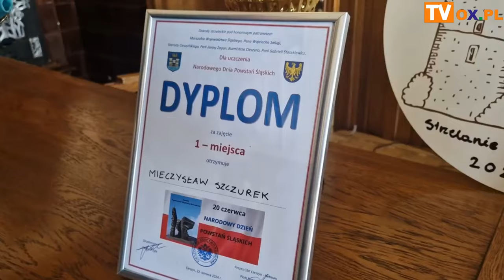Nagrody dla najlepszych strzelców - Burmistrza i Wicestarosty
Przedstawiciele Cieszyńskiego Bractwa Kurkowego udali się do cieszyńskiego Ratusza, by wręczyć nagrody dla Burmistrz Cieszyna Gabrieli Staszkiewicz i Wicestarosty Cieszyńskiego Mieczysława Szczurka za udział w zawodach strzeleckich o tytuł Króla Kurkowego Cieszyńskiego Bractwa Kurkowego.